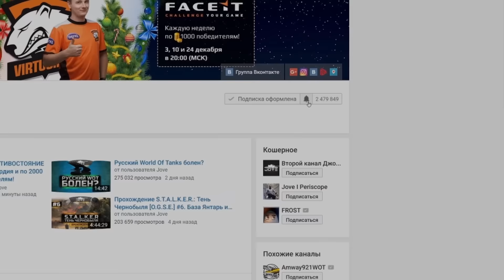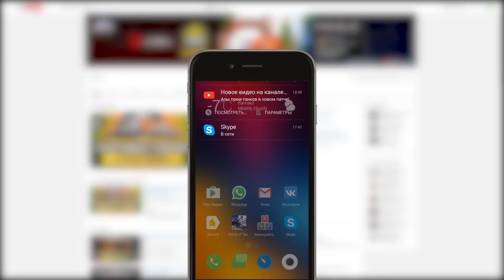САМЫЙ ОБИДНЫЙ БОЙ ДЖОВА в 2016 году ;(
Пацаны, так обидно еще никогда не было... ;(

Поддержать Джова:
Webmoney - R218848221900